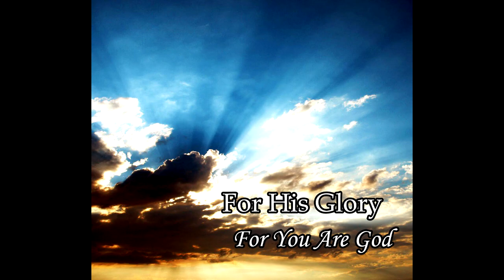04 Learn of Life as You Grow Old - For His Glory (For You Are God, Acoustic)